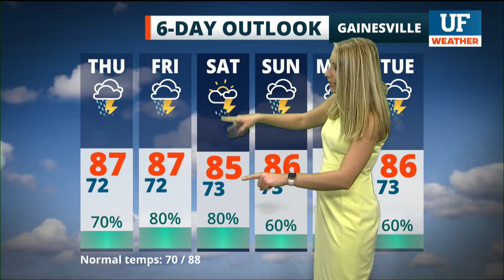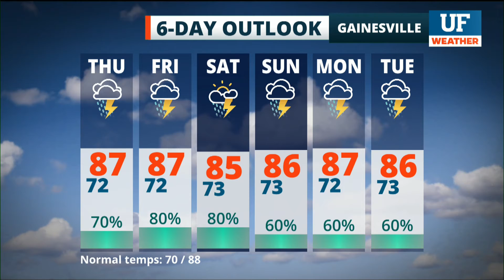Local forecast for Gainesville-Ocala - September 16, 2021 6 am ET